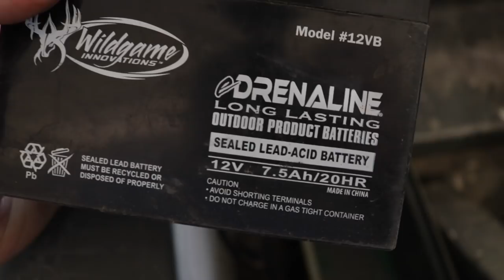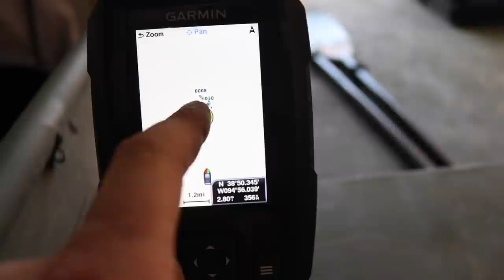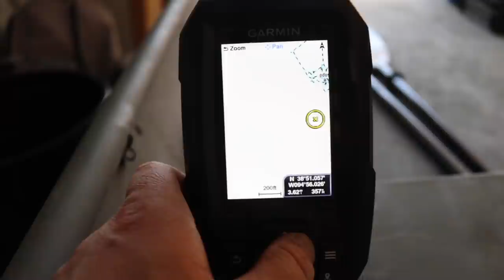The Boat Is READY! | The First Fish In The Boat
Hunting Gear:
My Kayak
My Canoe
Kayak Battery
Battery Charger
Kayak Lights

Fishing Gear-
Fish Finder
Fish Finder Kayak Mount
Transducer Mount
Kayak Battery
Battery Charger

3 inch 2 or 4 shot for ducks
3 or 3 1/2 inch BB for geese

Cameras:
Canon 80D DSLR
Small Vlog Camera
Nikon D3200 DSLR
Nikon D5200 DSLR
Cheap GoPro
GoPro Hero 3 white
GoPro Hero 5 Black
GoPro Hero 7
GoPro microphone adapter
GoPro microphone
Big camera microphone
Vlogging Tripod

Editing software:
Adobe Premiere Elements 19